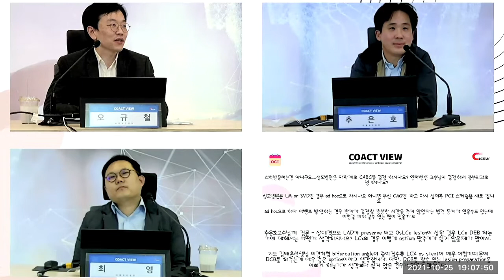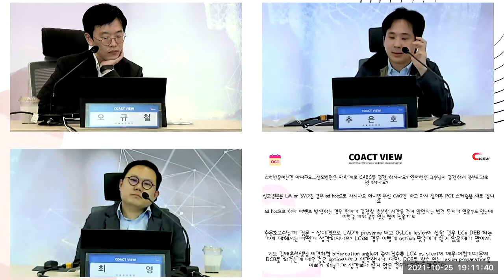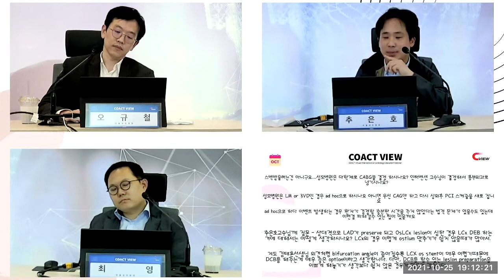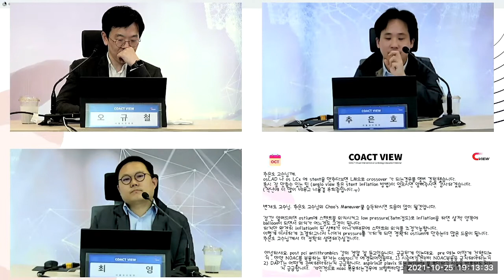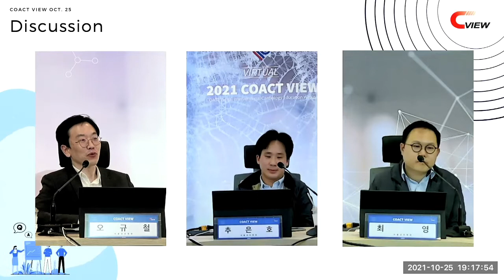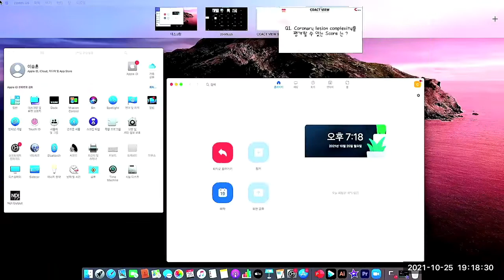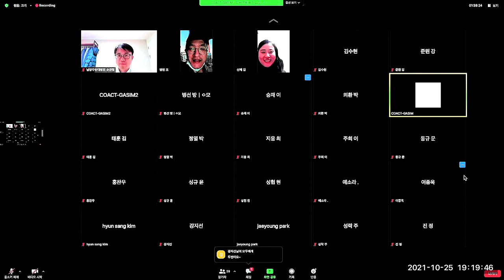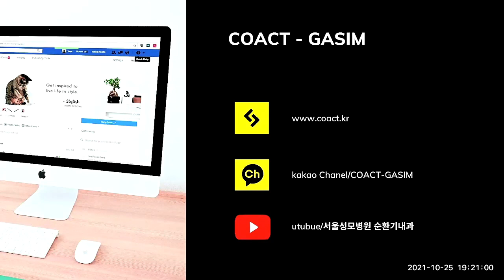October 2021 7th COACT VIEW : Discussion